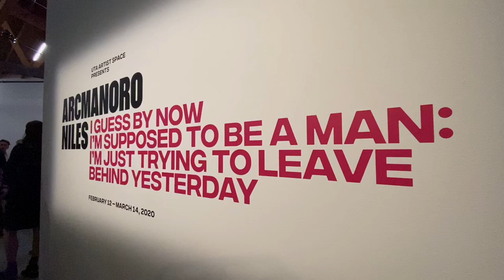ARCMANORO NILES AT UTA ARTIST SPACE